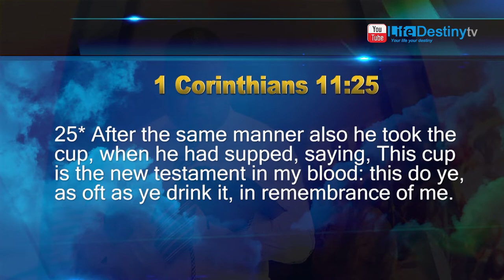Pastor N.D Katerere: The Lord’s supper